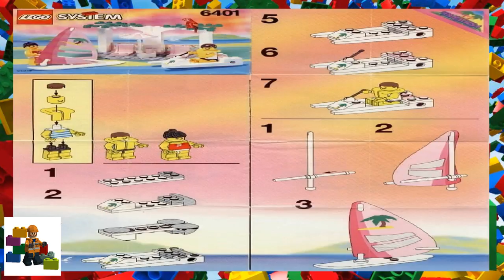LEGO instructions - Paradisa - 6401 - Seaside Cabana